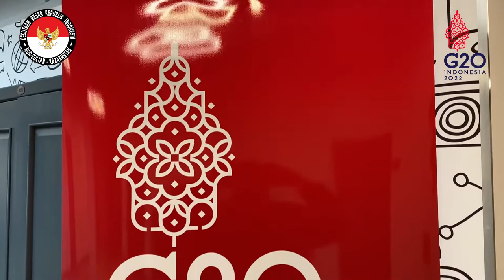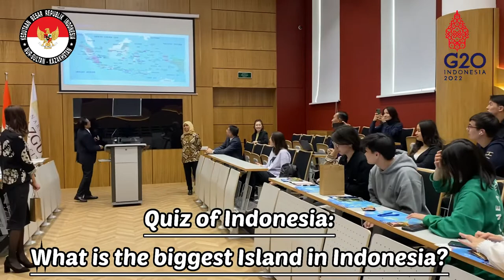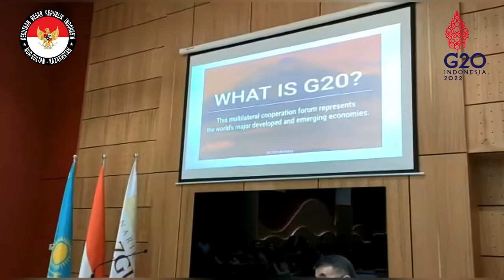Public Lecture Ambassador Fadjroel Rachman in Kazguu University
On 7 April 2022, Ambassadors Dr. M. Fadjroel Rachman delivered his lecture about Indonesian Diplomacy in Kazguu University.